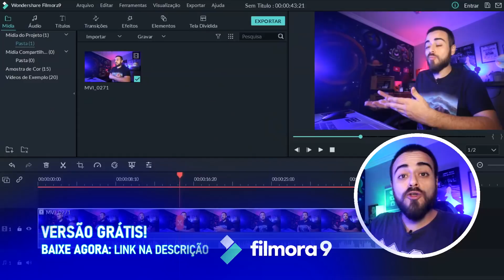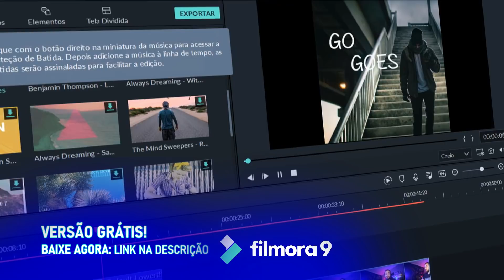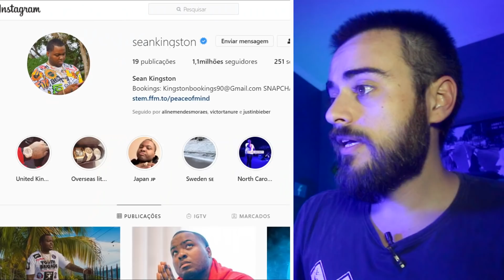O QUE ACONTECEU COM SEAN KINGSTON?